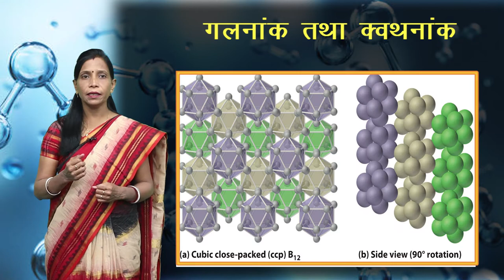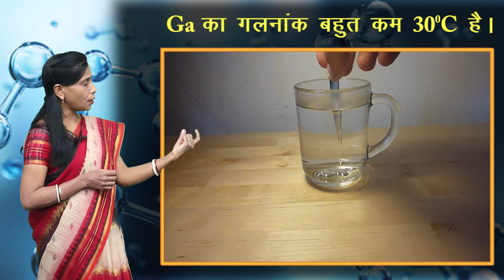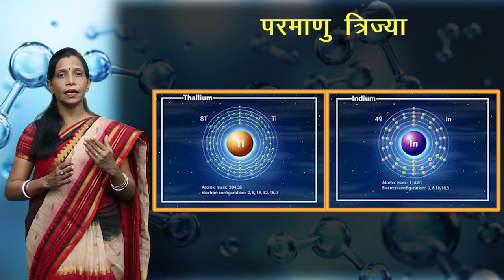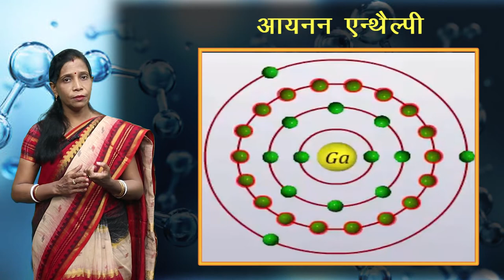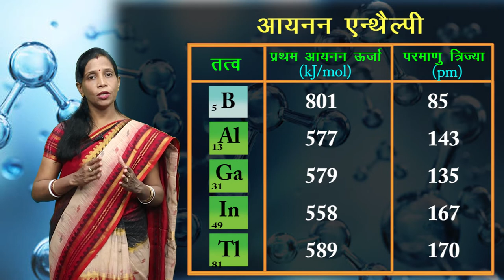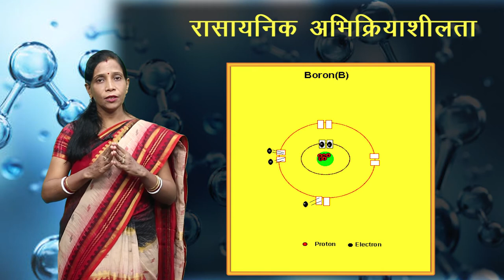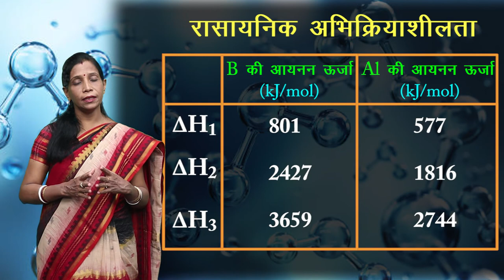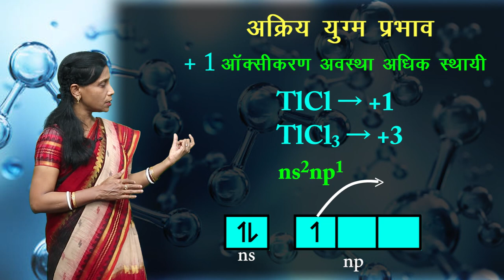CLASS 11th CHEMISTRY | CHAPTER THE p -BLOCK ELEMENTS | p ब्लॉक तत्व